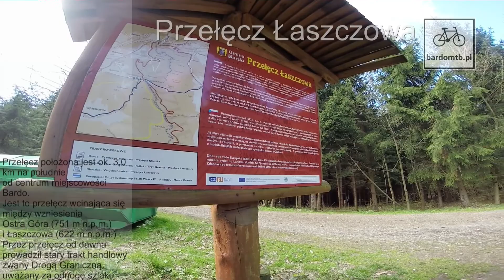Rowerowe miejscówki w Bardzie - Przełęcz Łaszczowa #3